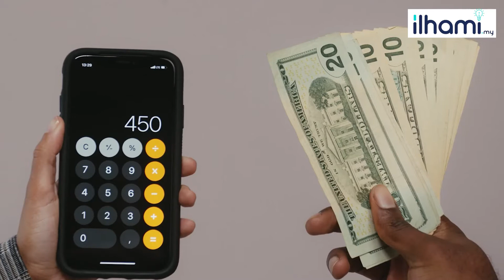Kunci Kira Kira | Perakaunan 101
Kunci Kira-Kira merupakan salah satu laporan Penyata Kewangan. Kunci Kira-Kira menunjukkan jumlah aset, liabiliti dan ekuiti sesebuah syarikat bagi sesuatu masa.

Anda berminat nak tahu lebih lanjut tentang perakaunan?